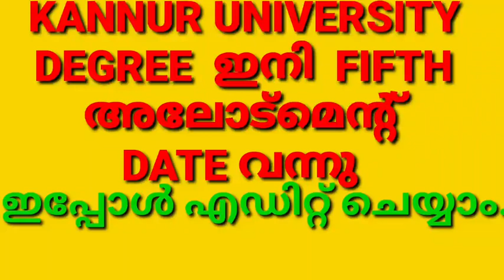KANNUR UNIVERSITY FIFTH ALLOTMENT DATE, കണ്ണൂർ യൂണിവേഴ്സിറ്റി 5th അലോട്മെന്റ് DATE, EDITINGPROVISION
KANNUR UNIVERSITY FIDTH ALOTMENT,KANNU FIFTH ALLOTMENT,KANNUR UNIVERSITY DEGREE ALLOTMENT,KANNUR UNIVERSITY DEGREE NEXT ALLOMET,KANNUR UNIVERSITY EDITING PROVISION BEFORE FFTH ALLOTMENT,DEGREE SPOT ADMISSION,KANNUR UNIVERSITY SPOT ADMISSION